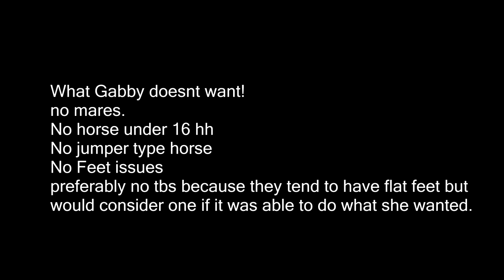Trying A New Horse Gone WRONG!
DaybyDayVlogs
110 North Front Street - A3,
Suite #213
Belleville, Ontario, K8P 0A6
Canada